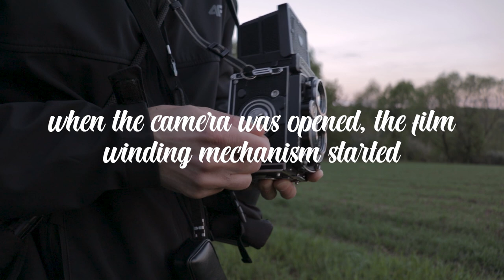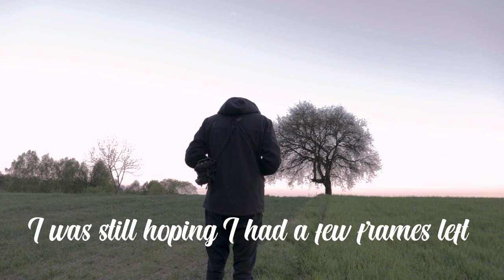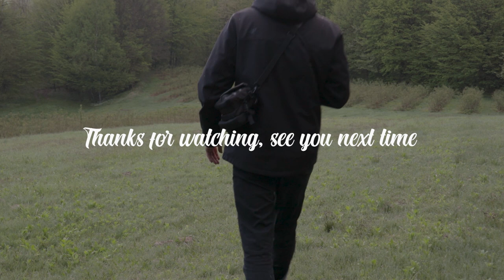Don't do this with your cameras ! || Rolleiflex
CHAPTERS:
- Intro: 00:00
- going to location: 0:48
- preapring to take photo : 1:10
- Photo #1 : 1:31
- Photo #2: 2:07
- Photo #3 : 2:32
- Photo #4 : 2:45
- Photo #5 : 3:00
- outro : 3:18

In this video, I got up before dawn to take some pictures with my wife's camera. I imagined an isolated blossoming cherry tree in the sun. However, the sun was behind the clouds and that was only the beginning of the failures.  I used Rolleiflex and Leica m6  with Ilford Delta 400 inside and Pentax Digital Spotmeter. Film format 6x6 and 35mm

I use Nick Carver's method to measure light from " Master MANUAL Metering for Film " course. And I strongly recomend it.